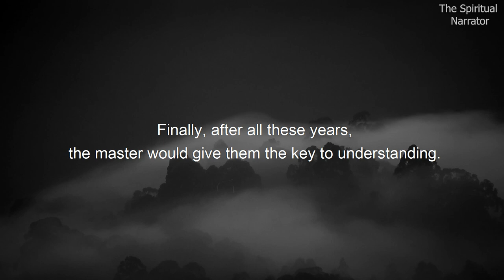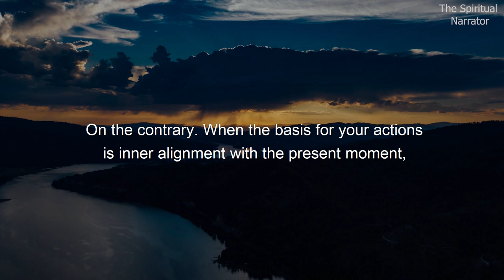Jiddu Krishnamurti reveals his Secret in this Video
Jiddu Krishnamurti was a philosopher, speaker and writer. In his early life, he was groomed to be the new World Teacher, but later rejected this mantle and withdrew from the Theosophy organization behind it. His interests included psychological revolution, the nature of mind, meditation, inquiry, human relationships, and bringing about radical change in society